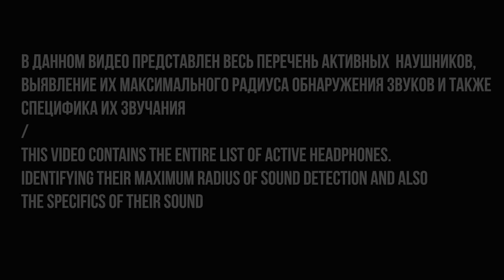Активные Наушники в Escape From Tarkov/ Active Headphones Escape From Tarkov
В данном видео представлен весь перечень активных наушников в игре Escape From Tarkov. Это не сравнение в привычном понимании слова. Видео несет информационный характер и только Вам решать, какие наушники лучше.
This video presents the entire list of active headphones in the game Escape From Tarkov. This is not a comparison in the usual sense of the word.

Таймкоды/Timecodes:
1)0:48 Tactical Sport
2)4:55 Sordin
3)8:15 Сomtac
4)11:40 Ops Core RAC
5)14:52 ГСШ-01
6)18:55 Алтын/Altin

👍🏻Не умеешь играть в Тарков, но хочешь научиться? Добавляйтесь в Дискорд сообщество
👍🏻Умеешь играть в Тарков? Хочешь передать знания? Добавляйся в Дискорд сообщество

Мой конфиг: 🚀
🔵Материнская плата - MSI Z370 SLI PLUS
🔵Процессор - i7 8700k @4.7
🔵Оперативная память - 16 GB Corsair Vengeance LPX 3200
🔵Видеокарта - RTX 2080 Palit GAMEROCK
🔵Корпус - Deepcool Kendomen
🔵Наушники - steelseries arctis 5 2019
🔵Микрофон - M-AUDIO UBER MIC
🔵Вебка - Trust GXT 1170 Xper Streaming
🔵Вебка№2 - Logitech 922
🔵Клавиатура - Bloody B318
🔵Мышь - Logitech g403 Wireless
🔵27" Монитор Samsung C27JG50QQI